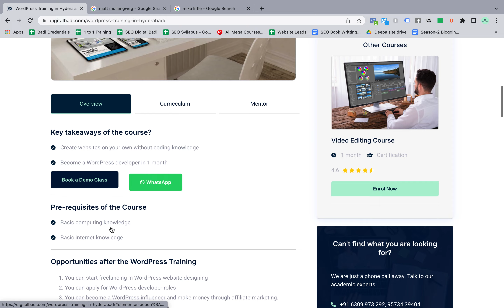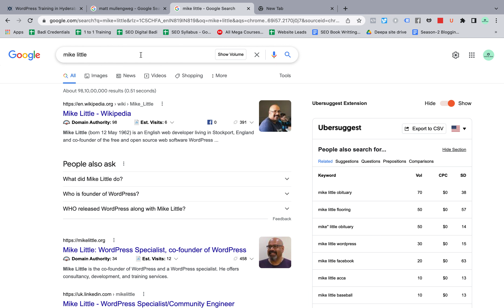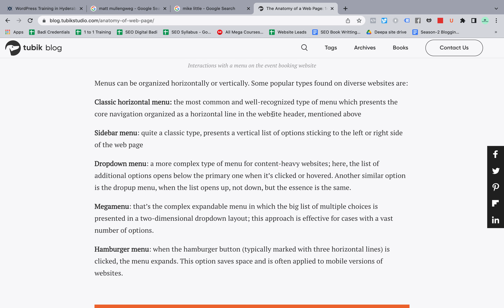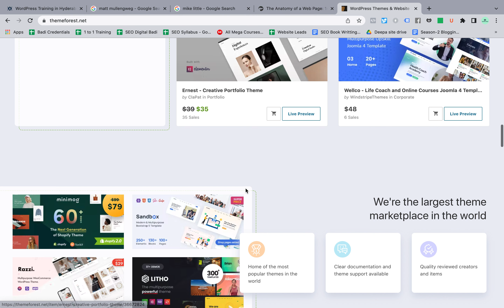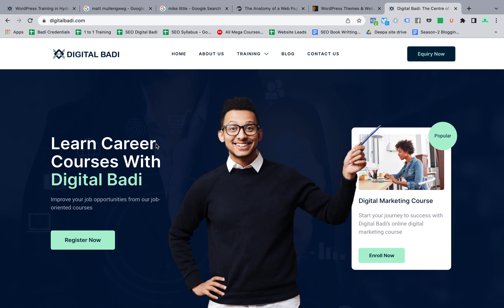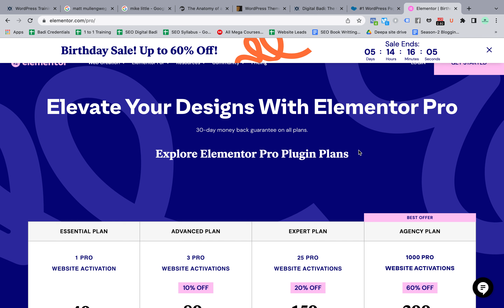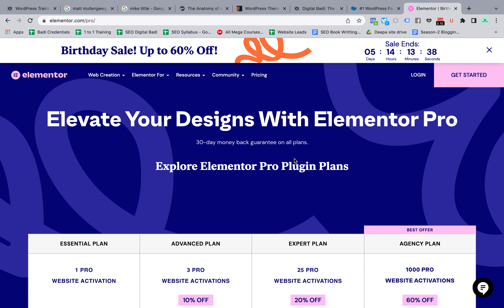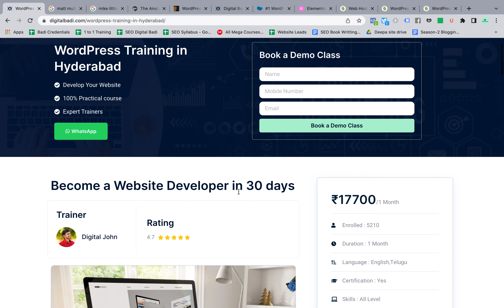10 Tips to Become a WordPress Developer in 30 Days || Digital Badi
Do you want to become a WordPress Developer? In this video, we will be discussing the necessary skills and knowledge required for one to start a career in WordPress Development.

1. Learn the website basics, anatomy
2. Learn WordPress in and outs
3. Learn website building with templates
4. Learn basics of graphic designing (colors, fonts, dimensions,)
5. Learn the page builder, build a site without using template. Domains, hosting, dns, optimisation,
6. Build your portfolio, website, social media, create content around WordPress website designing
7. Learn what themes and plugins are and how to use them.
8. Make your own simple logo
9. Learn how to Optimize your website's performance and security.
10. Learn responsiveness of website